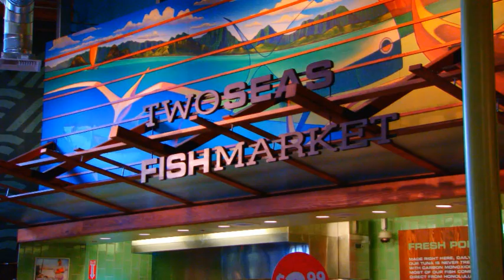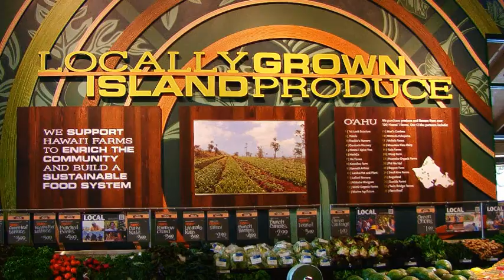Whole Foods Grand Opening.wmv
The Grand Opening of the long awaited Whole Foods in Kailua Oahu.